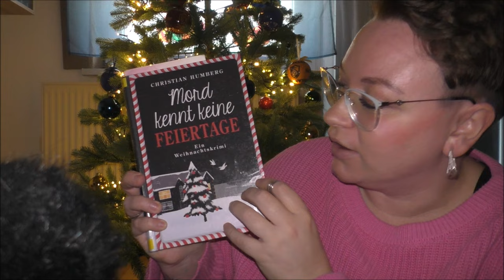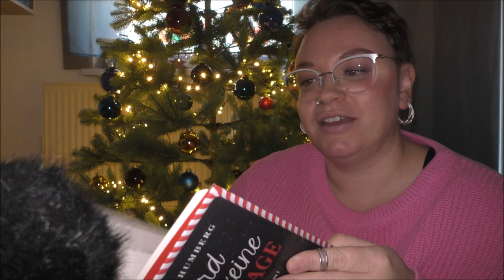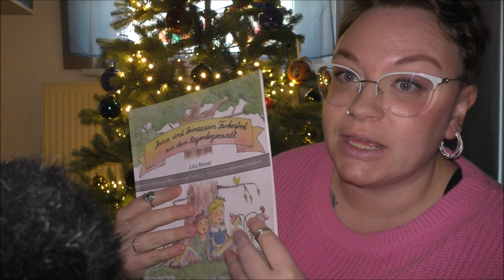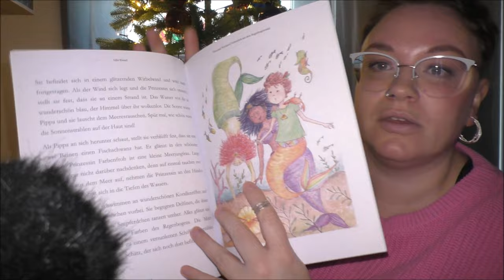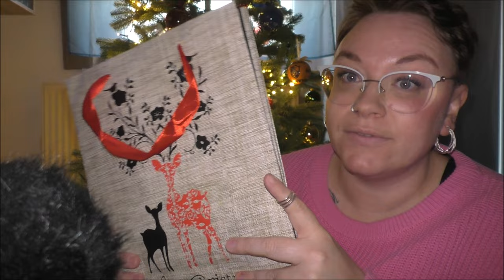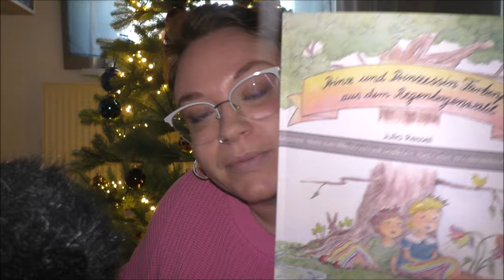ASMR Weihnachtsshop Roleplay - Zum Entspannen in der Weihnachtszeit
Zu meinem Kinderbuch mit Entspannungsgeschichten: